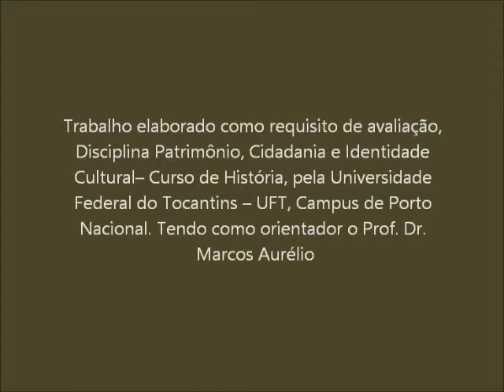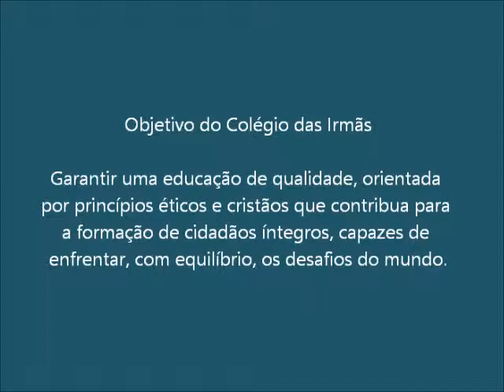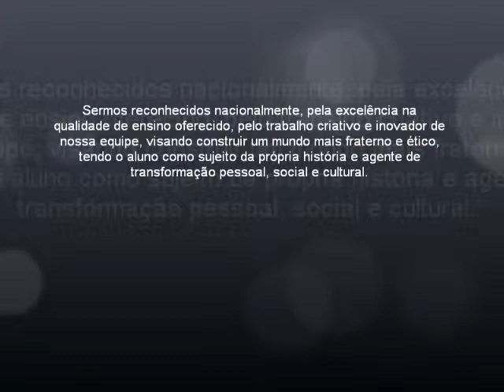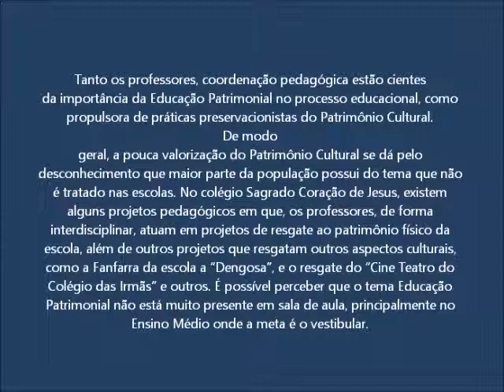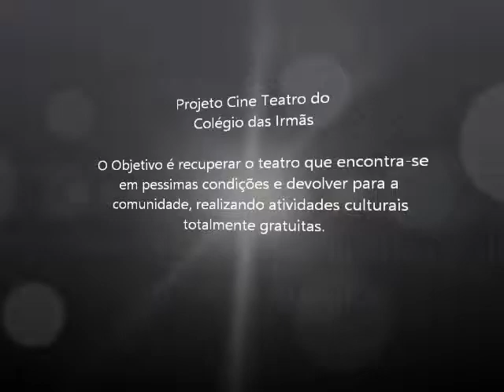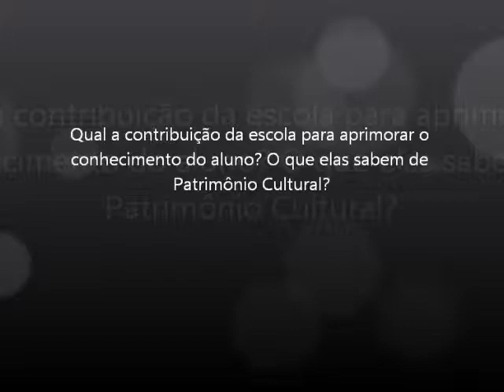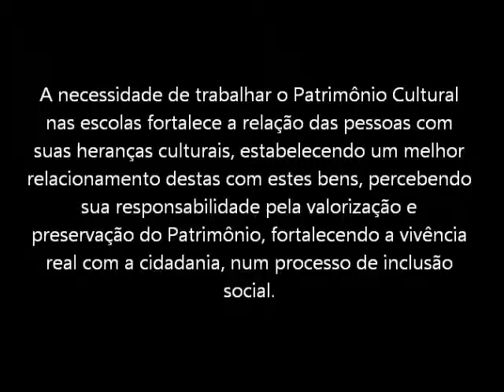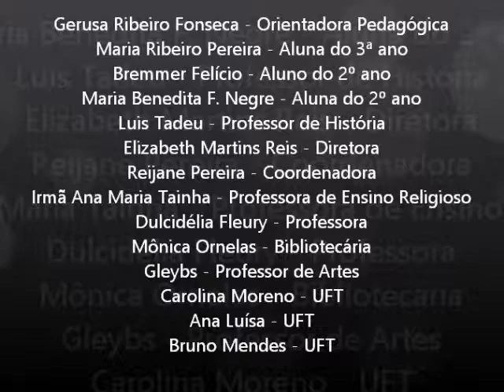Documentário Colégio das Irmãs